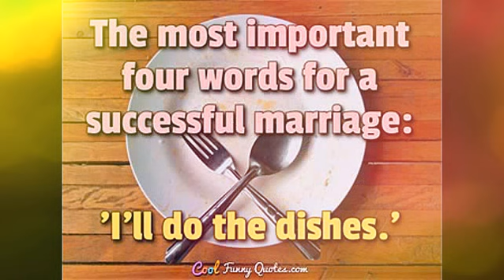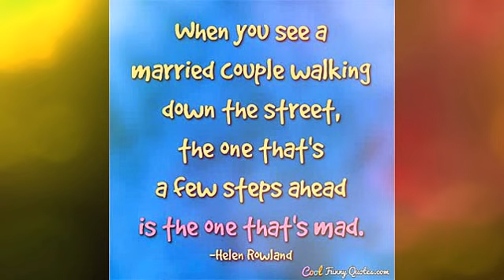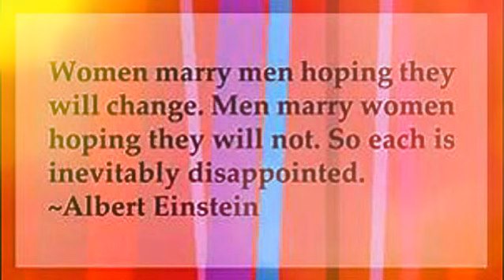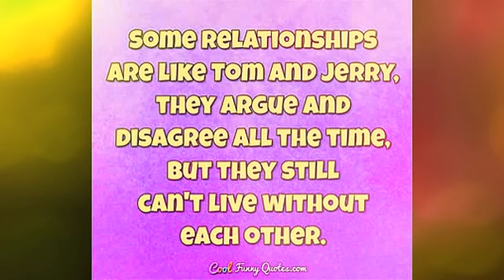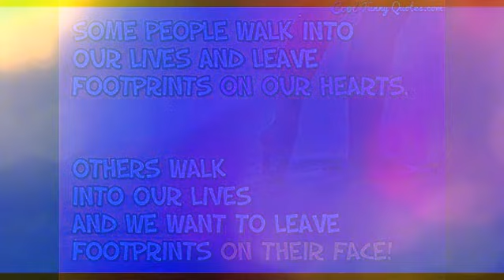Funny Quotes: Marriage & Relationship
Humorous and witty quotes about marriage and relationship.